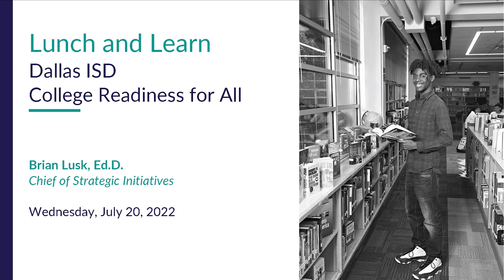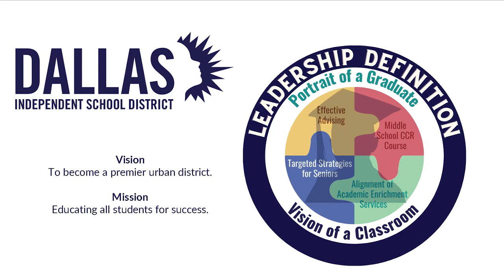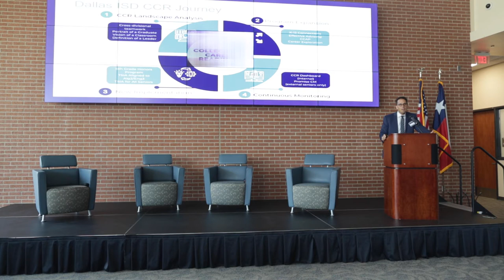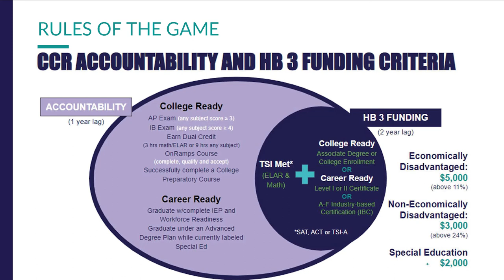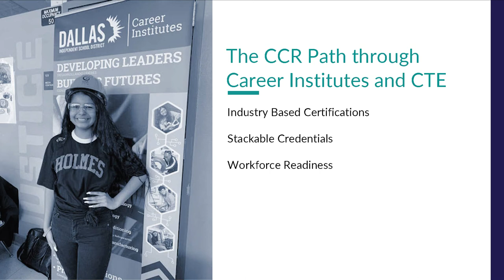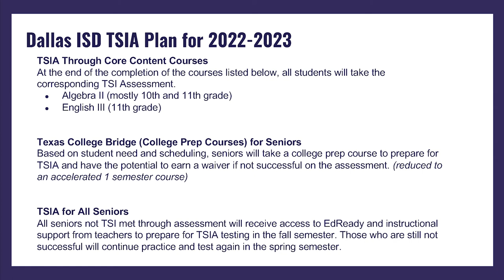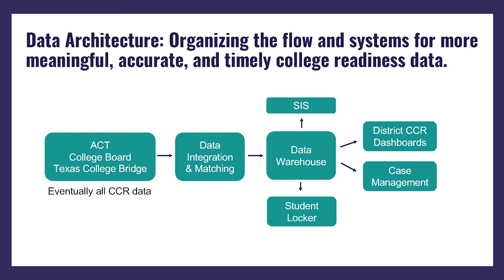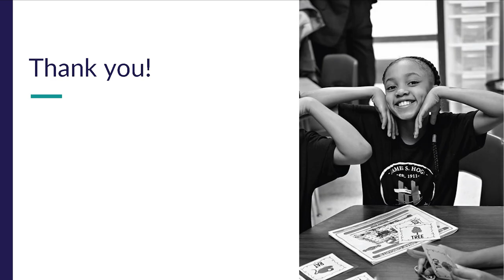Dallas ISD College Readiness - Summer Lunch & Learn